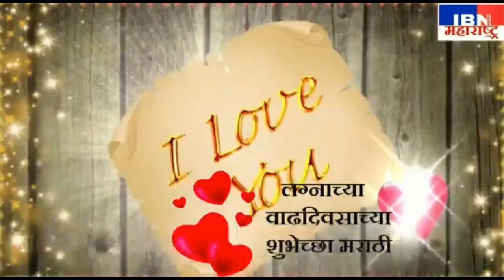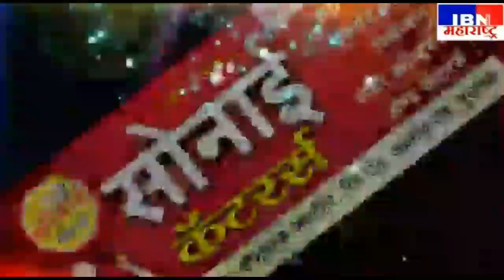भुसावळ-असे आरोप करणारे खुप गेले,भुसखेड्याचे भुसावळ शहर करणारे,मा.आ.संतोष चौधरीच आहे,सर्व राजकारण,